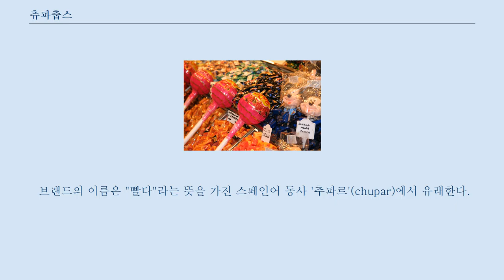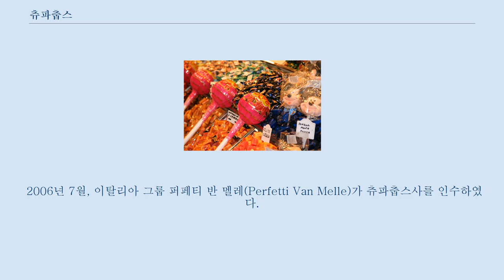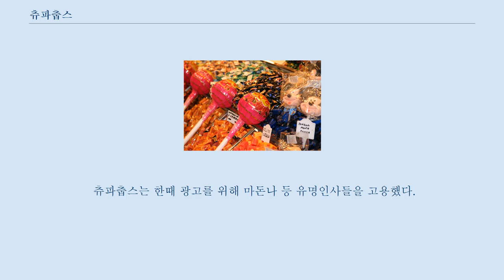츄파춥스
츄파춥스 S.A.U(영어: Chupa Chups S.A.U)는 스페인의 막대 사탕 및 제과류 제조 기업이다.
 전 세계 150여개국에서 판매되고 있는 인기있는 제과류 브랜드이며, 주요 제품은 막대사탕이다.
 1958년, 카탈란 엔릭 베르나가 설립했으며, 현재 이탈리아의 다국적 기업 퍼페티 반 멜레(Perfetti Van Melle)가 소유하고 있다.
 브랜드의 이름은 "빨다"라는 뜻을 가진 스페인어 동사 '추파르'(chupar)에서 유래한다.
 츄파춥스 사탕 1950년대 초, 베르나는 "그랑 아스투리아스"라는 사과 잼 공장에서 일했는데, 그가 막대 사탕 사업을 시작하려 하자, 투자자들은 떠났다.
 그래서 베르나는 1958년에 이 회사를 인수하고 츄파춥스로 이름을 바꿨다.
 그는 생산 시스템을 구축하고 1 페세타당 막대 사탕 한개를 판매했다.
 베르나는 이 제품이 주요 소비자인 어린이들 위주로 설계 되지 않았음을 느꼈다.
 그래서 그는 카운터 뒤에 사탕을 배치하기보다 가게 주인들에게 어린이의 손이 잘 닿는 곳, 즉 계산대 근처에 사탕을 배치하도록 지시했다.
 츄파춥스는 엄청난 성공을 거두었다.
 5년 이내에 베르나의 사탕은 30만 매장에서 팔려나갔다.
 처음 사탕을 제조할때 막대 사탕의 막대는 나무로 되어 있었지만 이후에 플라스틱 막대로 교체했다.
 프란시스코 프랑코의 독재(1939년-1975년)가 막을 내린 후, 츄파춥스는 전세계로 나아갔다.
 1970년대에 츄파춥스는 일본, 인도네시아, 싱가포르, 필리핀, 말레이시아, 오스트레일리아 등으로 진출했다.
 1980년대에 한국을 포함한 대부분의 아시아 국가와 유럽과 북미 시장으로 확대 했다.
 1990년대에 막대 사탕은 중국 광저우 근처 판위에서 타타굼에 의해 제조되었다.
 2003년 당시, 40억 개의 츄파춥스가 150여개 개국에서 판매되고 있었다.
 현재 츄파춥스사는 2000명의 직원이 있고, 5억 유로의 매출을 냈으며, 이의 90%가 해외 매출이다.
 1991년에 베르나는 자신의 아들, 사비에르 베르나에게 회사를 넘겨주었다.
 2006년 7월, 이탈리아 그룹 퍼페티 반 멜레(Perfetti Van Melle)가 츄파춥스사를 인수하였다.
 대한민국에서는 해태제과에서 판매되었으나, 현재는 농심에서 판매되고 있다.
 2017년에는 남양유업에서 탄산음료, 유제품 형태의 츄파춥스를 세계에서 최초로 선보이기도 하였다.
 츄파춥스의 로고는 1969년 예술가 살바도르 달리가 만들었다.
 최초의 마케팅 켐페인은 카탈루냐어로 "츄파춥스, 그것은 둥글고 딱딱하다""라는 의미의 슬로건을 사용했다.
 츄파춥스는 한때 광고를 위해 마돈나 등 유명인사들을 고용했다.
 제품은 다음과 같다.
 맛은 다음과 같다.